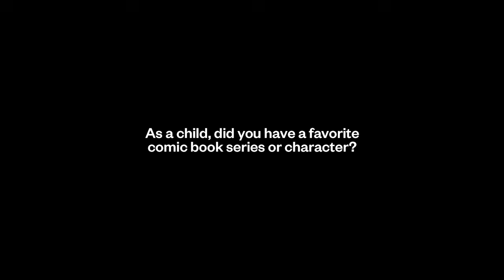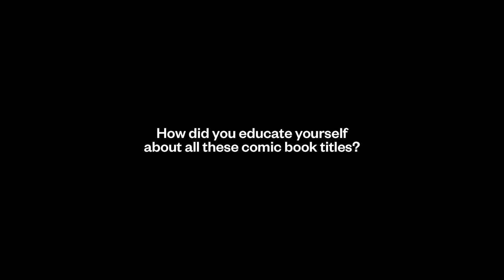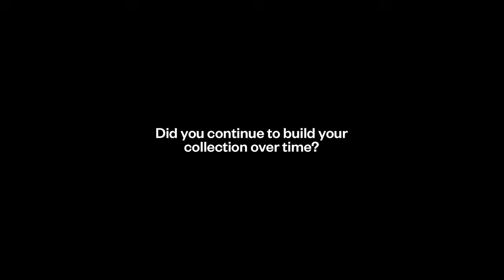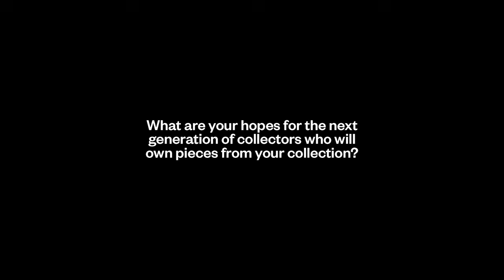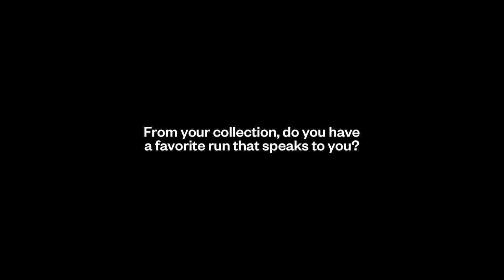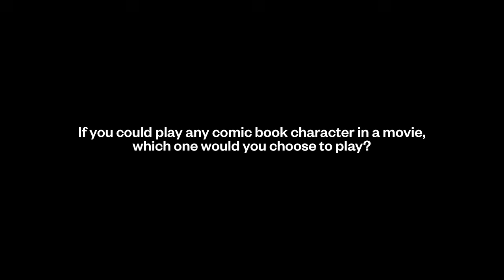Ruben Blades and his legendary Comic Book Collection